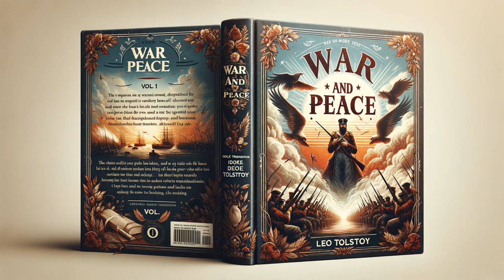War and Peace Vol. 1 (Dole Translation) by Leo Tolstoy - Part 2/2 - Full Audiobook (English)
Dive into the complexities of the human spirit in "War and Peace Vol. 1 (Dole Translation)" by Leo Tolstoy. This epic narrative, masterfully translated by Nathan Haskell Dole, brings to life the charm and turmoil of aristocratic Russia during the Napoleonic Era. Rich in philosophical insights and historical detail, Tolstoy weaves a grand tapestry that reflects the intertwining fates of five aristocratic families, the naivety of youthful love, terrifying brutality of war, and the enduring resilience of the human spirit. This first volume serves as an exquisite introduction to Tolstoy's magnum opus, a saga of ambition, love, and the relentless march of history.

War and Peace Audiobook, Leo Tolstoy, Dole Translation, Russian Literature, Classic Literature, Audiobook, War and Peace Vol 1, Tolstoy Audiobook, Russian Classics, Famous Novels, Long Audiobooks, War and Peace Full, War and Peace Tolstoy, Literary Masterpiece, Historical Fiction Audiobook, audio book, LibriVox